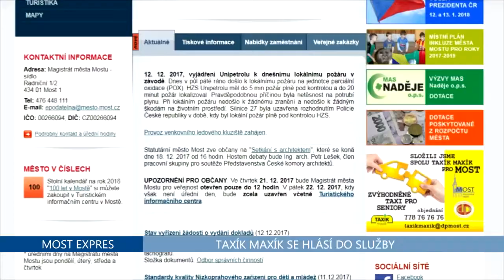Taxík Maxík v Mostě